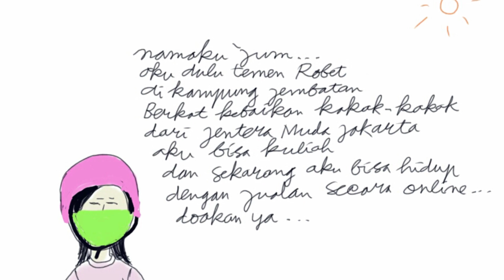Berkah Dalem - Eps 586 : Bernardus Windyatmoko, MSF - Romo Paroki St. Petrus & Paulus Temanggung